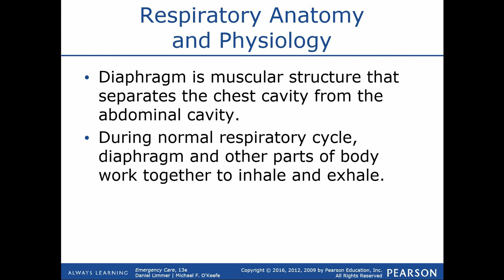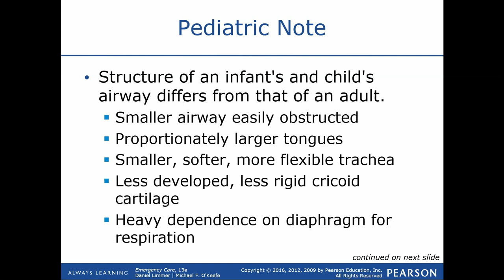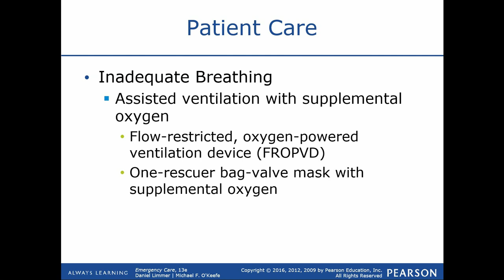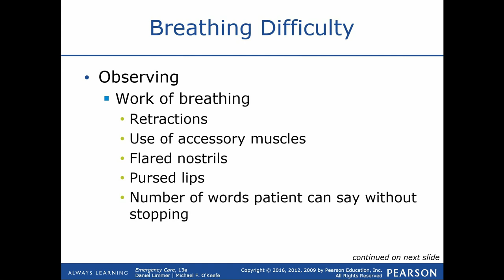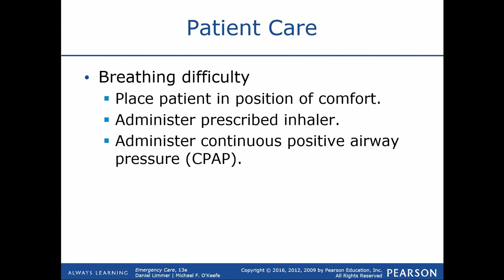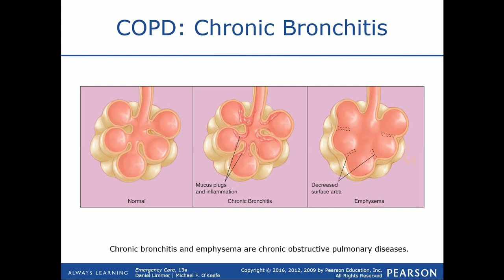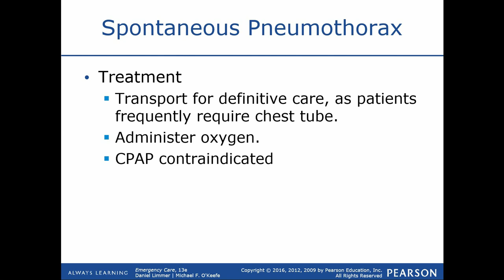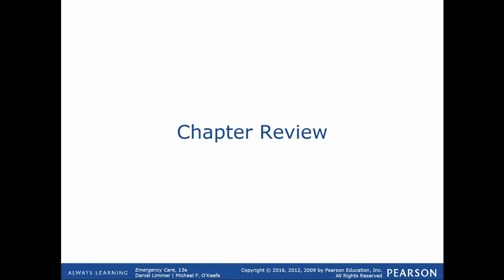Chapter 17 Lecture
Chapter 17: Respiratory Emergencies
Emergency Care, 13th Edition.
Limmer, D & O'Keefe, M
Pearson Education, Inc.